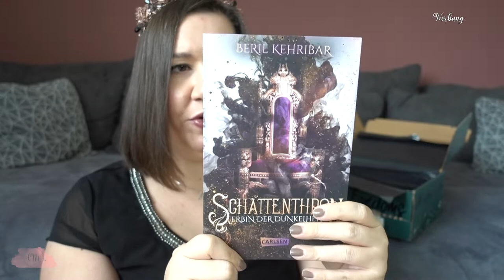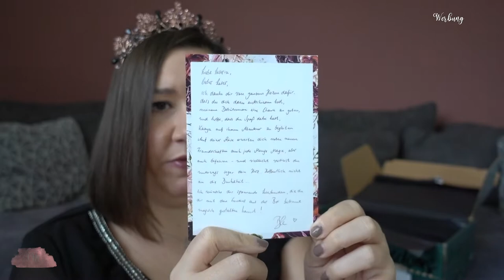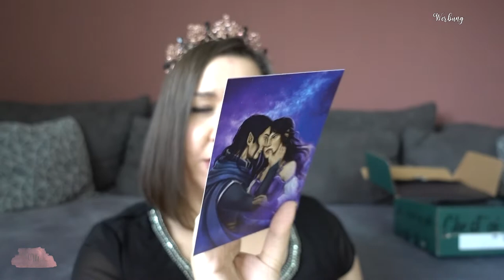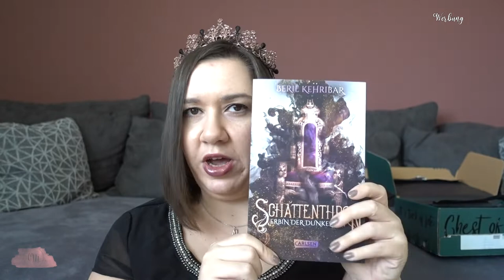UNBOXING | Chest of Fandoms Box | Schattenthron | Canis Minor Art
Das Warten hat ein Ende! Die »SCHATTENTHRON« COF  Box ist ENDLICH angekommen... Heute packen wir sie gemeinsam aus.

Amazon Wunschliste